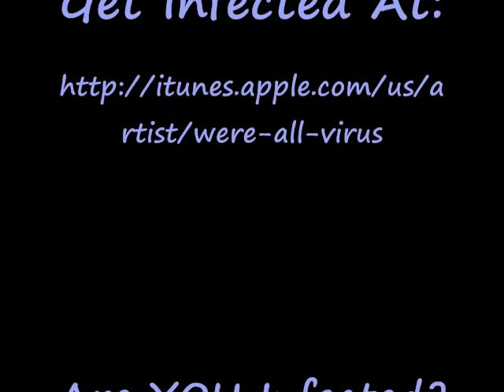I'm Selective by "We're All Virus" ~ July 10, 2010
99x Show Hosted by Jeff Zito. Featuring "We're All Virus", "Authority Zero" & "Day Minus 7" at the Backwoods Bar & Grill Inc. in Fort Myers, Florida. July 10, 2010